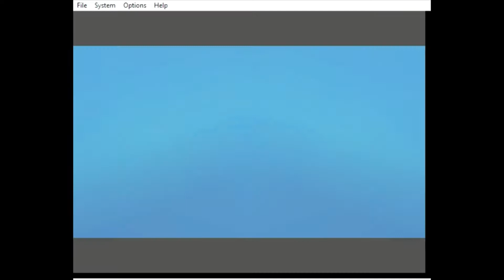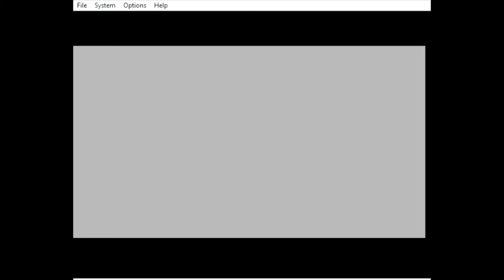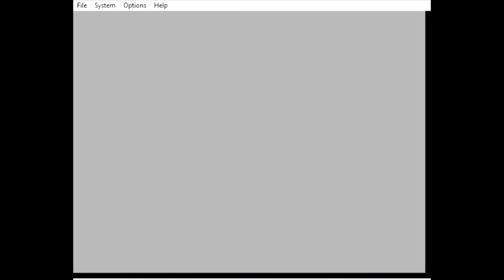Zelda no Densetsu Toki no Ocarina - Playthrough [7]